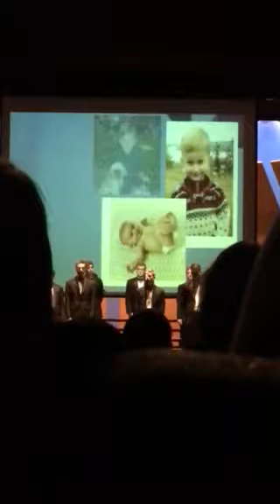Story of my life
HHS Swing 2017